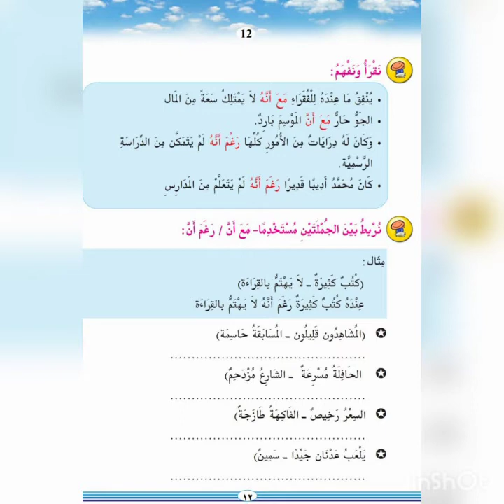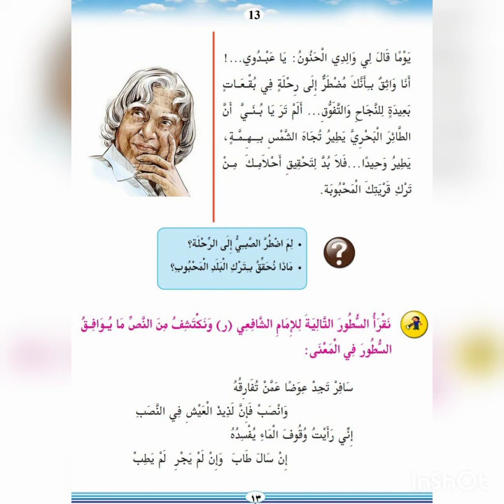അറബിക് പൊളിച്ചടുക്കാം😊😊class 10 arabic unit 1 PART 5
Teacher:MUNA ASHRAF

Students.
Hope you are enjoying my class..